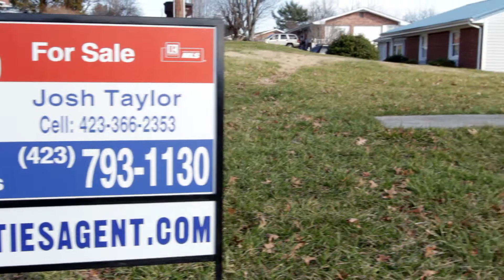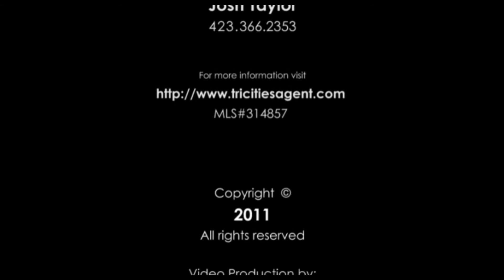236 Brown Street, Bluff City, TN - UNDER CONTRACT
UNDER CONTRACT! Call Josh Taylor to sell your home fast! Prepare to be impressed. This home has had a total remodel. New roof, new doors, new windows, new kitchen cabinets, new appliances, new fixtures. Totally new bathrooms, new tile, hardwood floors have been refinished. Big new deck. Featuring 3 bedrooms 1.5 baths this brick home only needs a new owner. Huge Den downstairs has hookup for wood burning stove. Great convenient location on low traffic street. The big beautiful yard is calling you to take a look. A lot for the money. Call Josh Taylor with RE/MAX Results today to schedule a showing.